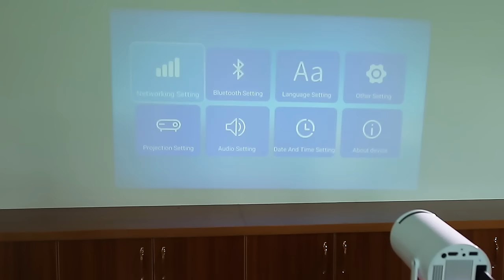HY300 2023 latest projector，simple and advanced appearance.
Our company has a large-scale factory. Through manual assembly, we can ensure that there is no error in the product. It is a very excellent projector today.